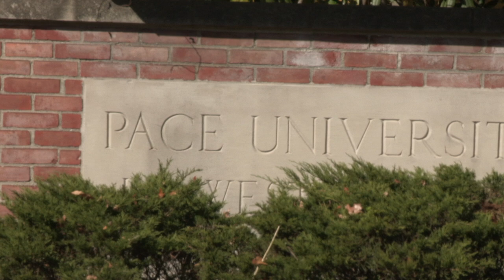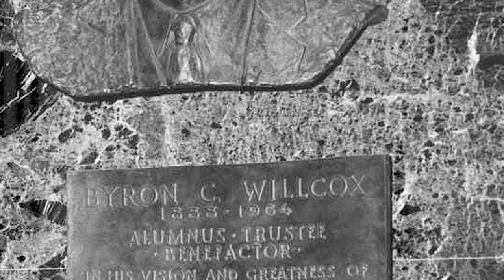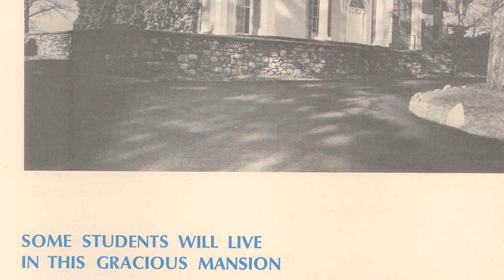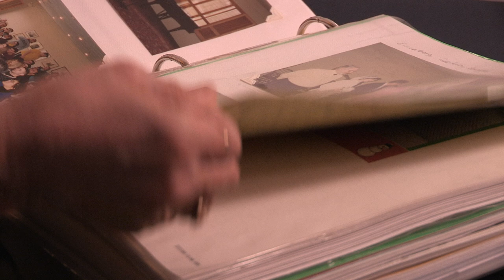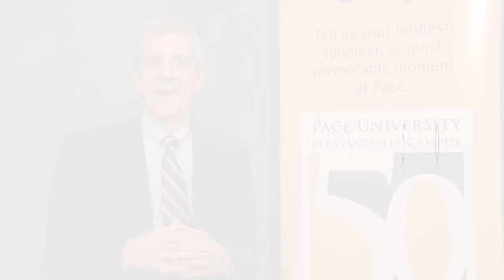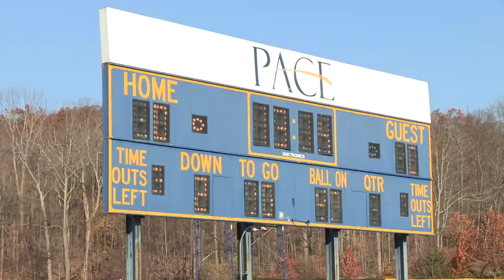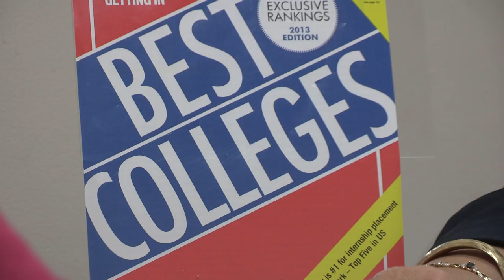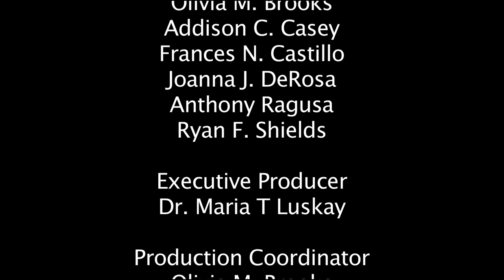Pace 50th Documentary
A documentary highlighting the 50 year anniversary of the Pace Pleasantville campus produced by students in Dr. Maria Luskay's Fall 2013 Producing the Documentary Course.